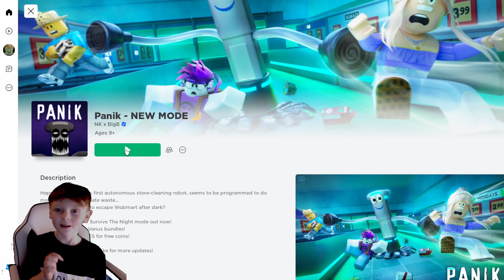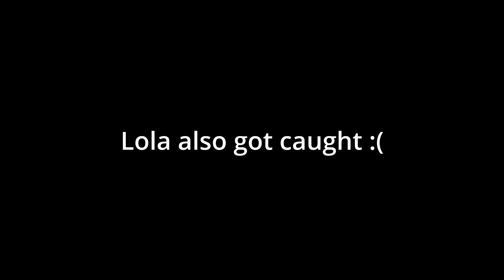Lets Play Panik (Roblox)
Hey Guys,

Today we play Panik on Roblox, we hope that you enjoy the video as much as we did playing it.

From
Lola & Tommy